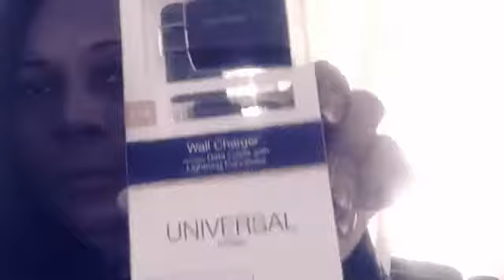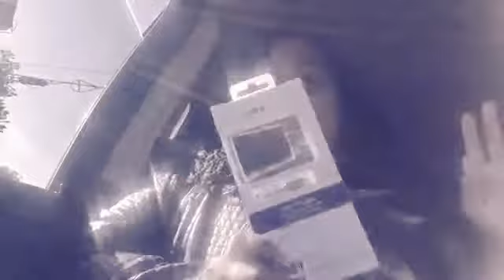CALLING MY BOYFRIEND ANOTHER MAN NAME